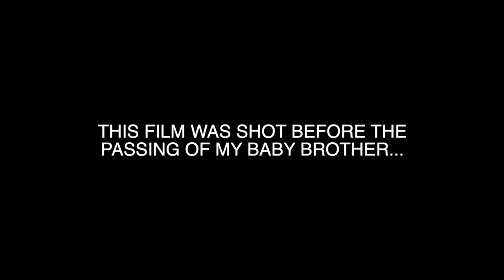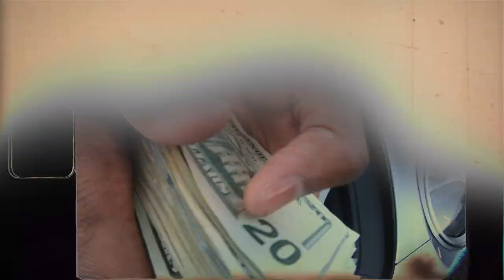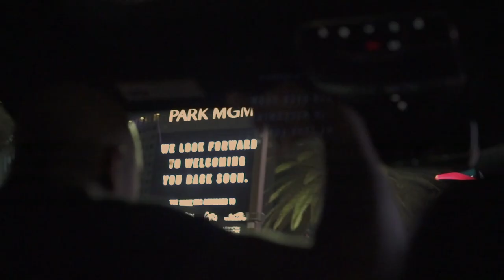DonnieDeeMoney - Feeling Better(Official Music Video) | Shot By. Phil Jordan